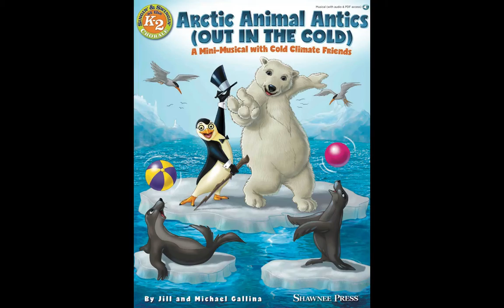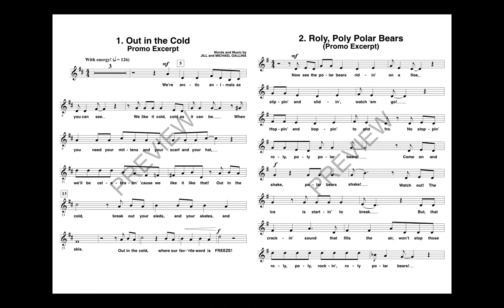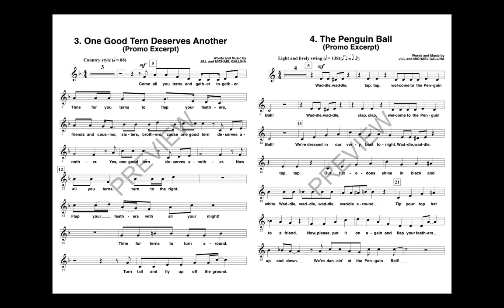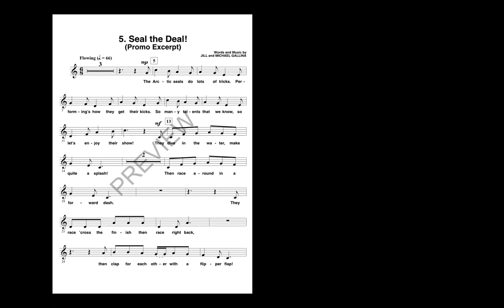Arctic Animal Antics - by Jill and Michael Gallina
Cool it, friends, and CHILL! It's time for the annual Snow Ball with a talented group of cold climate friends ready to entertain you. Join hearty polar bears who refuse to take a snooze, good natured arctic terns, hi-falutin' penguins dressed to the nines and multi-talented seals who are sure to seal the deal! The Singin' and Swingin' at the K-2 Chorale Series includes easy-to-stage mini-musicals specifically designed for primary-age students. The all-in-one format features piano/vocal arrangements, scripts with 18 short speaking parts, costumes and staging suggestions and audio access to performance/accompaniment recordings, as well as projectable/printable PDFs of melody sheets, lyric sheets and dialog - all under one cover! Songs include: Out in the Cold, Roly Poly Polar Bears, One Good Tern Deserves Another, The Penguin Ball, Seal the Deal! About 20 minutes. Suggested for grades K-2.